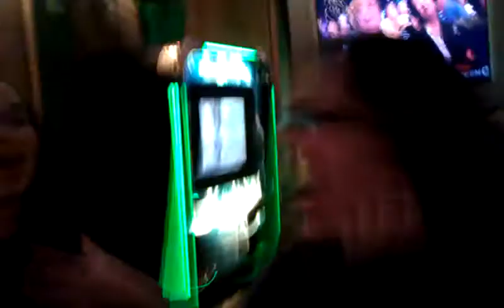At the Cove